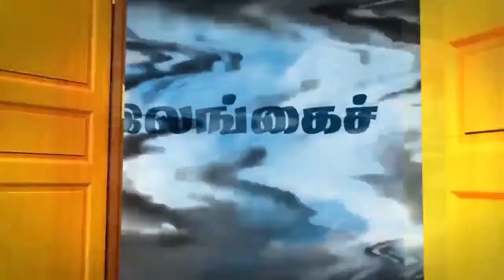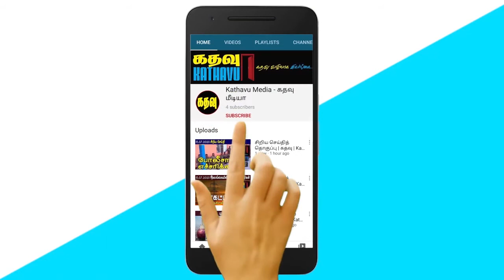காலை செய்தித் தொகுப்பு - வீடுவீடாக இராணுவம்.. | கதவு | Kathavu Sri Lanka News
KATHAVU MEDIA brings you the latest news in Tamil from Sri Lanka. We highlight news from the North and East of Sri Lanka as well as from capital Colombo. Our Lanka news in Tamil brings you Tamil Politics, Tamil political views, and also, Tamil culture and about Sri Lankan living. Our regional coverage news includes Tamil news from Jaffna, Vanni, Batticaloa, Trincomalee,and Ampara. We have Sri Lankan Tamil news updates every day. Here you can find the videos of the latest Sri Lankan Tamil News brings you from Kathavu Media.

The content on this video is about -